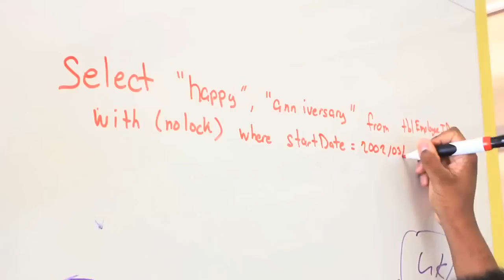Happy Anniversary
Happy 10th Anniversary to us!  Thank you to Niraj and Steve for building a company that's dedicated to helping our customers make a house a home and creating a culture where we all share in your vision!